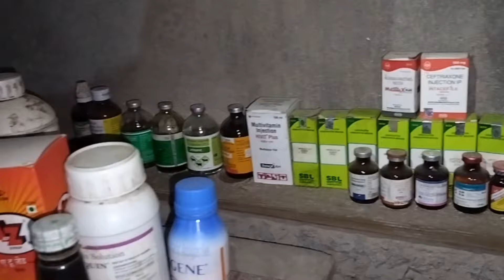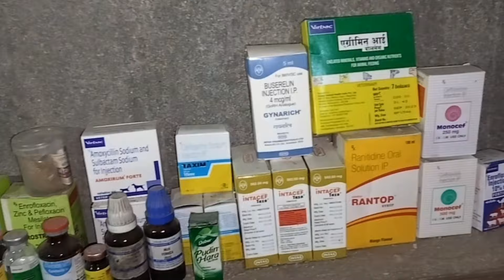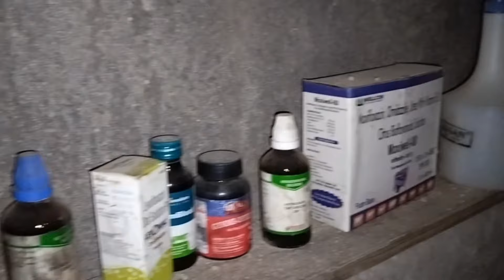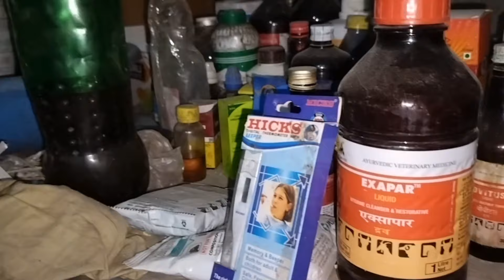50-50 हजार का तो सिर्फ ब्रीडर बिकता है | 2 वर्ष मे डबल मुनाफा | Feed Management & TMR | Goat farming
50-50 हजार का तो सिर्फ ब्रीडर बिकता है | 2 वर्ष मे डबल मुनाफा | Feed Management & TMR | Goat farming

Discover the key aspects of goat farming in this comprehensive video! We cover everything from goat farm shed construction cost to breed selection in goat farming. Learn about goat farming feeding management, managing diseases and treatment and understanding the reason behind closure of goat farm. Also in this video we will understand important points like how to start goat rearing, green fooder, what should be the directions for making a farm. Watch now to enhance your goat farming knowledge.

00:00 bakri palan
01:27 name and goat farm address
02:35 lambs mortality
02:54 tmr kya hai
06:36 farm me kitni bakariya
07:01 farm banane me kharch
09:58 school or farm kaise manage karte hai
10:52 green fooder
11:45 farm ka direction
13:07 farm band hone ka karan
14:13 bakri palan start karne ke liye kin baato ka dhyan
15:25 vaccination disease and treatment
17:02 breed selection
18:22 thank you